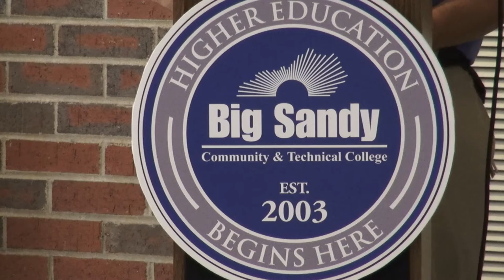Big Sandy Patriot Day 2016